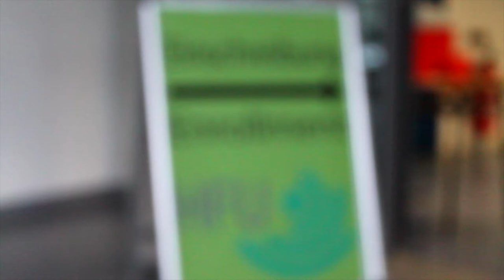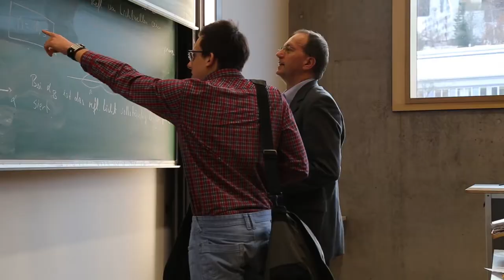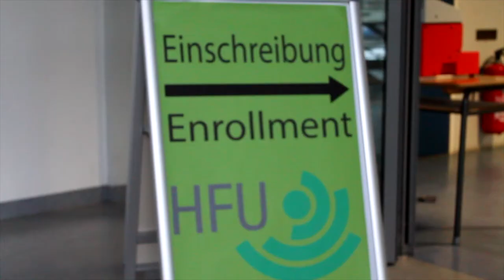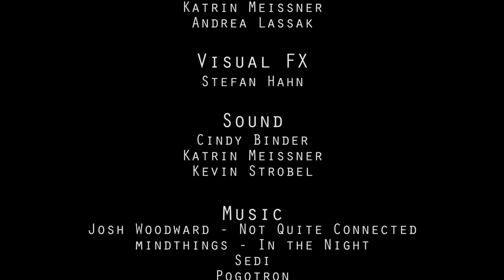Your Choice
Mit dem Studium verändert sich das Leben für viele schon ein mal. In welche Richtung, das kann ganz unterschiedlich sein. Jeder sollte den Weg wählen, den man für richtig hält. Am Ende kann das Ergebnis trotz alle dem überraschend sein.

Dieser Kurzfilm wurde im Rahmen der Veranstaltung »AV-Produktion« im Wintersemester 2013/2014 produziert.

Hauptdarsteller: Julian Schuder
Filmteam: Stefan Hahn, Ksenia Fink, Andrea Lassak, Katrin Meißner, Kevin Strobel, Cindy Binder
Beutreuer: Prof. Matrin Aichele, Prof. Albrecht Schäfer-Schonthal, Bernhard Costa
Hochschule Furtwangen University, WS13/14